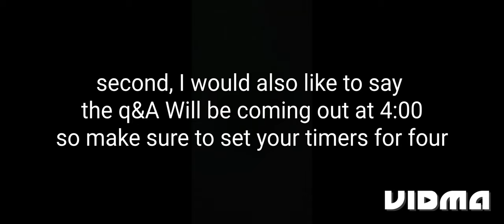COME ON LET'S BREAK OUTTA HERE